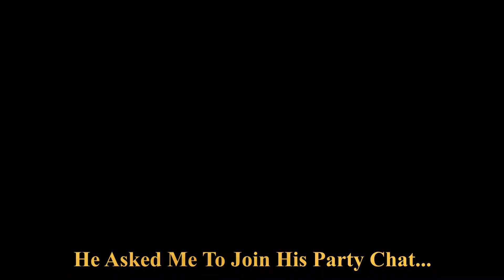GTA 5 Online He Called Me An Oppressor K/D Pusher (This Guy Thought I Had No Ground Game)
Stay safe during this pandemic by gaming more 😎👍